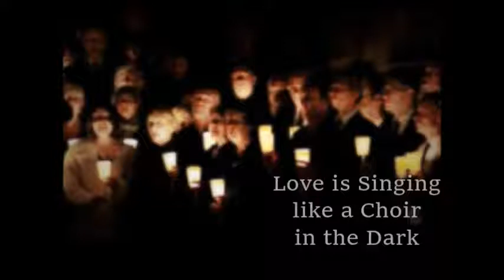Brook Bilney "Choir in the Dark"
Recorded in 2004 Galiano Island.